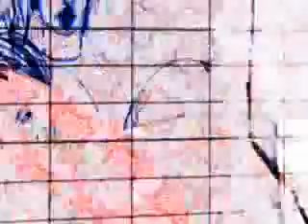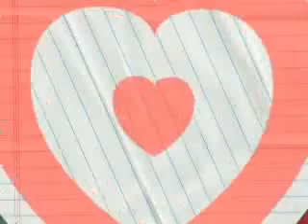My Montage 9/13/10